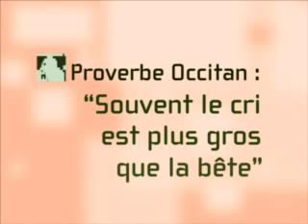les Proverbes - le CRI (#4)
série sur les proverbes du monde...